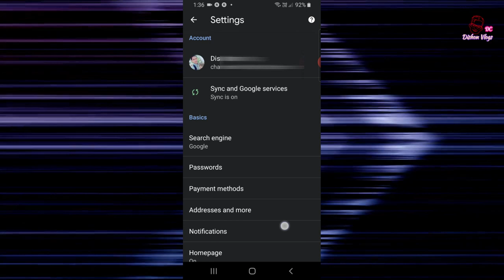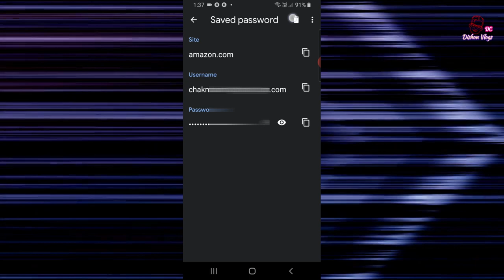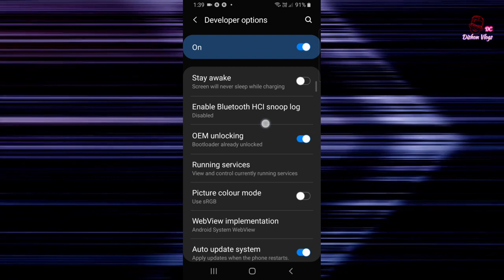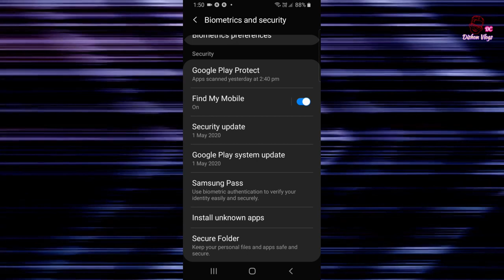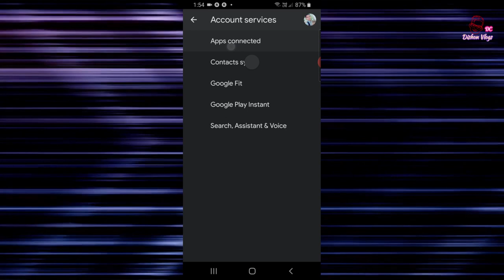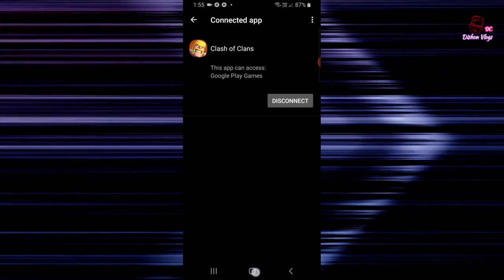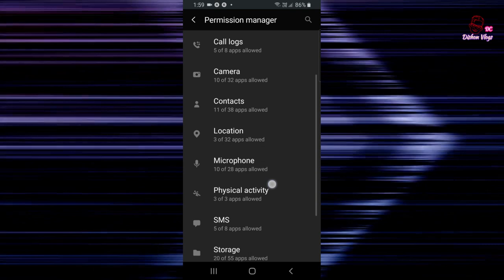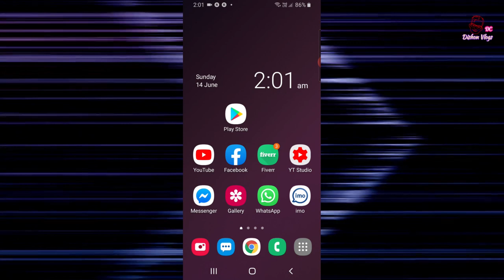🇱🇰 ජිවත් වෙන්න ඕන නම් මේ රහස් 5 Off කරන්න | Android Secrets Settings You Should Off | සිංහල 2020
🇱🇰 ජිවත් වෙන්න ඕන නම් මේ රහස් 5 Off කරන්න | Android Secrets Settings You Should Off | සිංහල 2020 Edit by- Dishon Vlogs